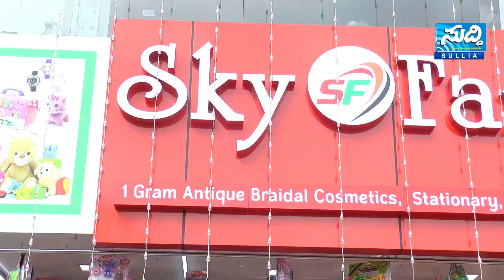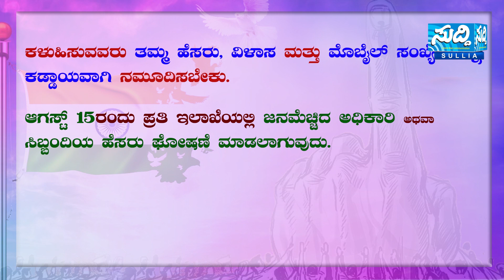NEWS BULLETIN 12 08 2021